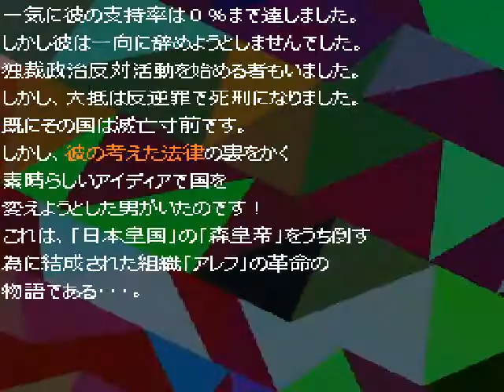えひめ丸侵攻 (Love's Rebirth)